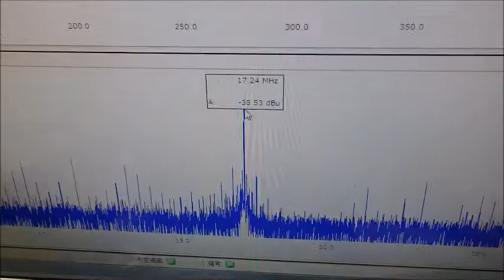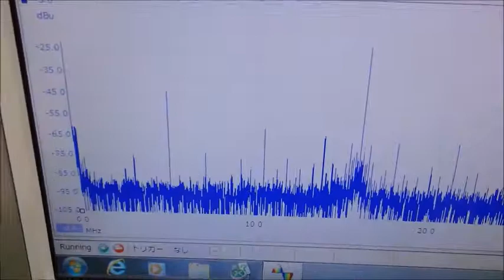オリジナル超音波実験（発振制御技術） Ultrasonic-labo